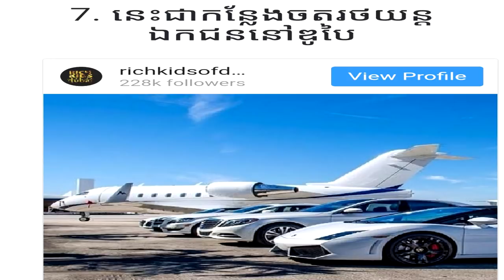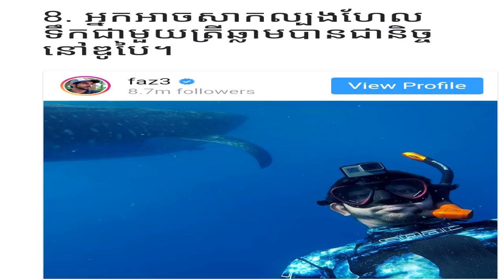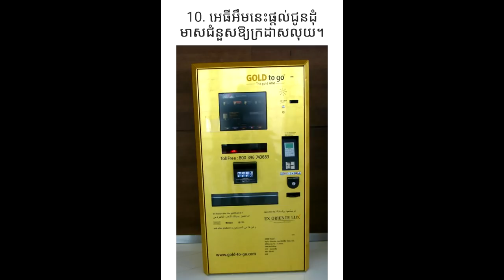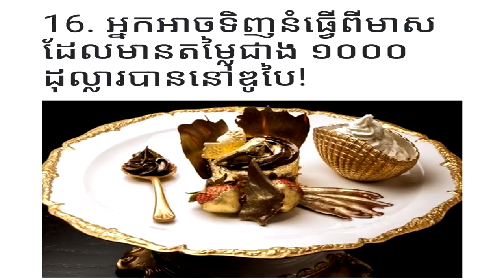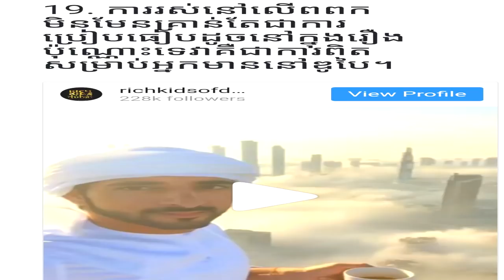រឿងរ៉ាវដែលឡប់បំផុតទាំង២០ដែលមានតែនៅទីក្រុងឌូបៃ 20 Weird Things only In Dubai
- ពាណិជ្ជកម្មយូធូបបានបិទនៅស្រុកខ្មែរ
- ធ្វើការគាំទ្រឧបត្ថមលើកទឹកចិត្តដល់អេតមីន
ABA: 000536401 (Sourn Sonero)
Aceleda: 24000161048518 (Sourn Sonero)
SCB (ថៃ): 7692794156 (Sonero Sourn)
- វីដេអូនេះបង្ហាញពីរឿងរ៉ាវដែលឡប់បំផុតទាំង២០ដែលមានតែនៅទីក្រុងឌូបៃ
- រីករាយជាមួយវីដេអូ
- អរគុណច្រើន